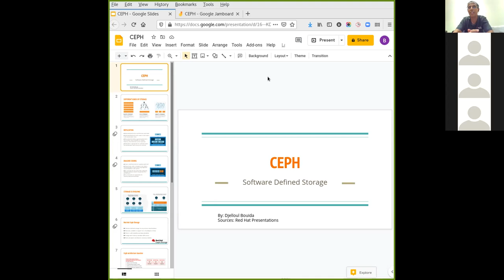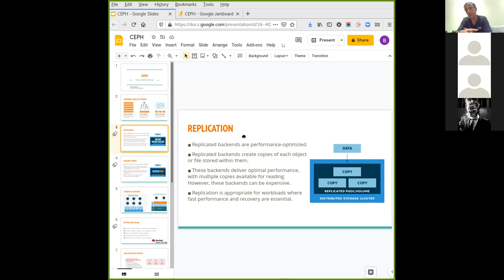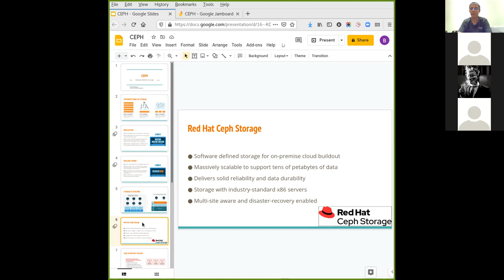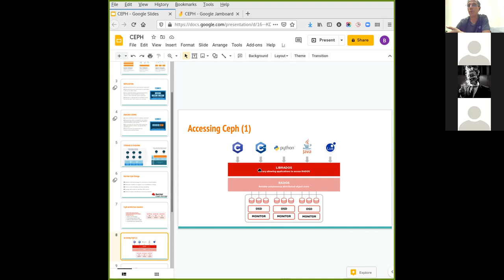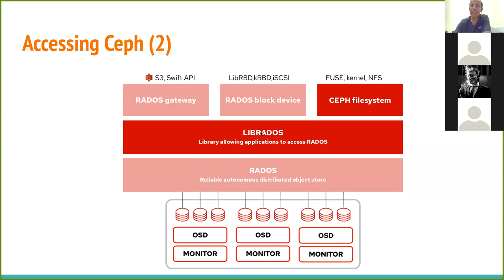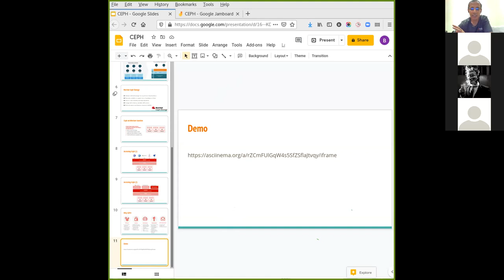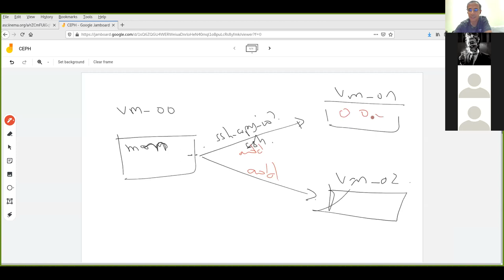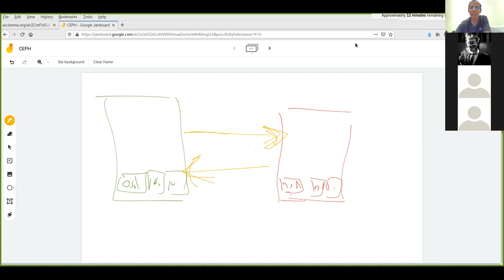Ceph-Software Defined Storage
Introduction to Red Hat CEPH Storage